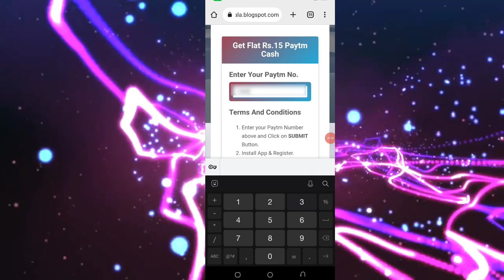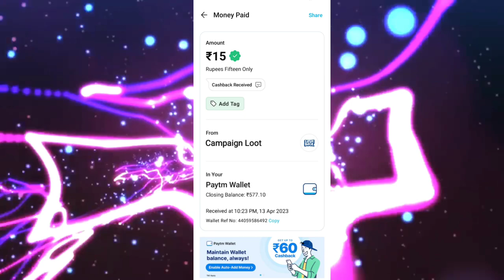Today New Campaign Loot Offer 15₹+15₹+15₹ Instant Paytm Cash || Tasks💰Campaign BUG|| New Paytm app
Code: E96C0F

1 miss call 10 paytm cash

 Owner Of (Loot Ka Dhn) Youtube channel